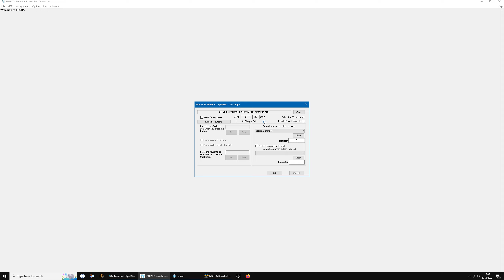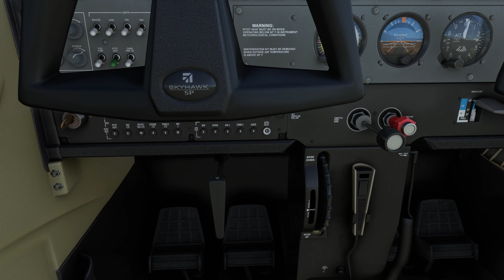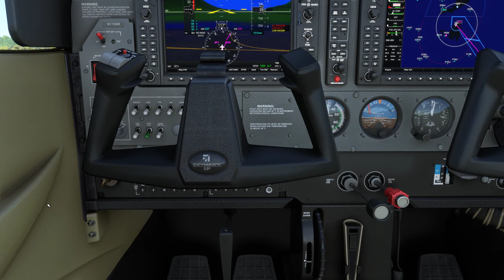I Just Can't Anymore - SU10 Latest Build (1.27.14)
Join me at Microsoft Theme Park aka Microsoft Flight Simulator as we go up, down, up, down, up, down, up, down, from St. Bart's to Grand Case!